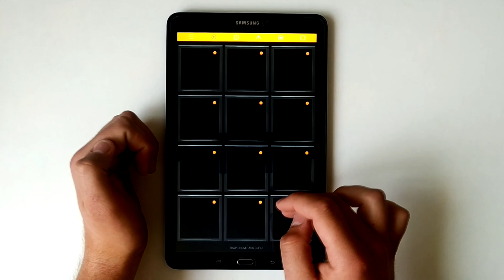SIM ART - Click Clack (Trap Drum Pads Guru)